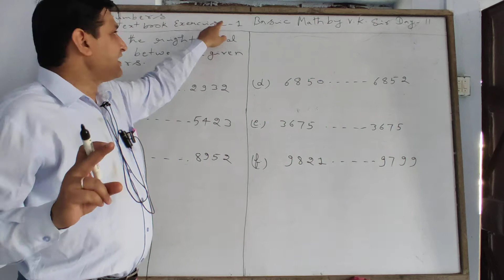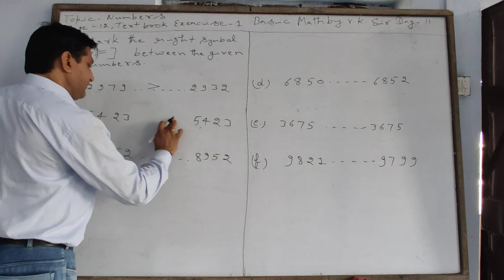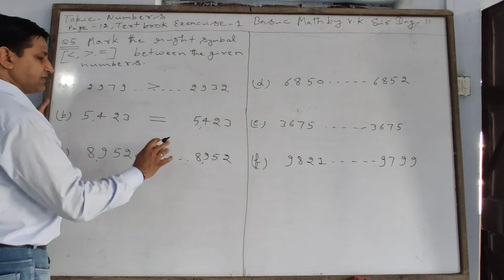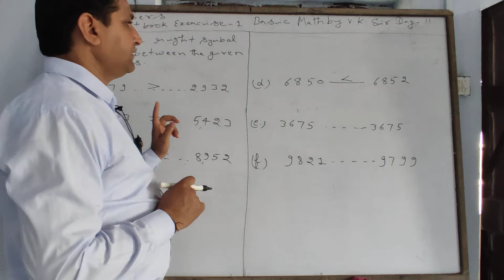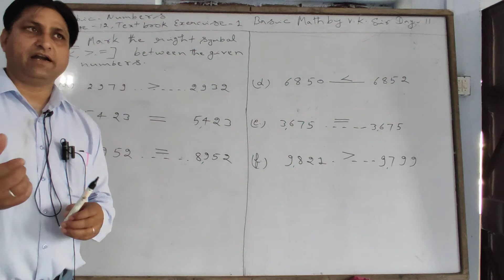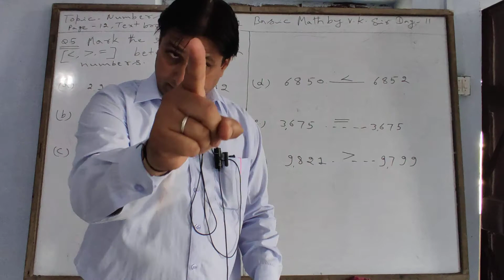Basic Math By V K Sir Day -11